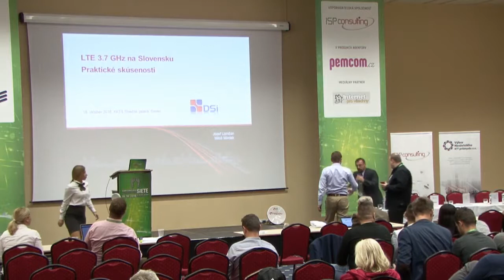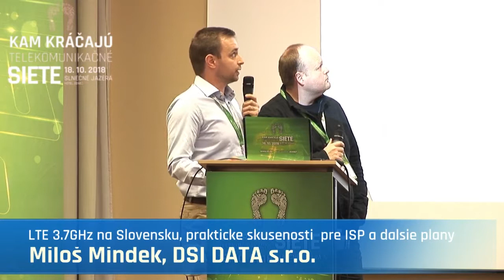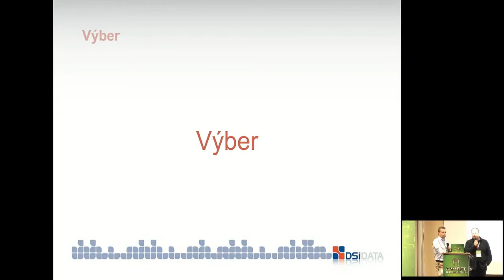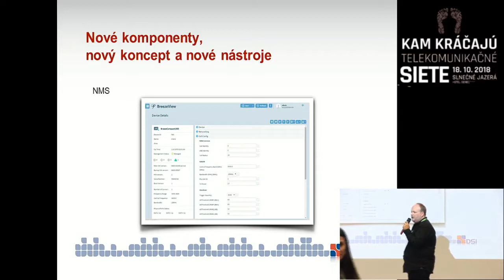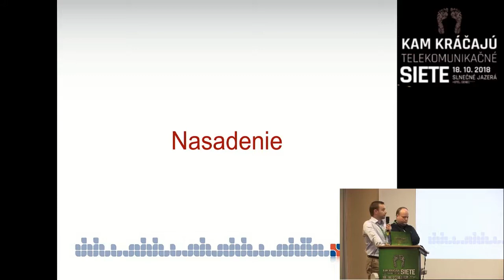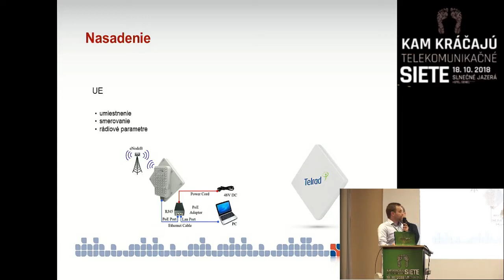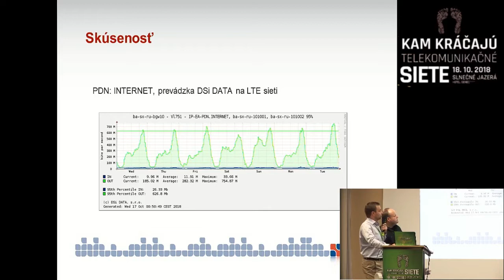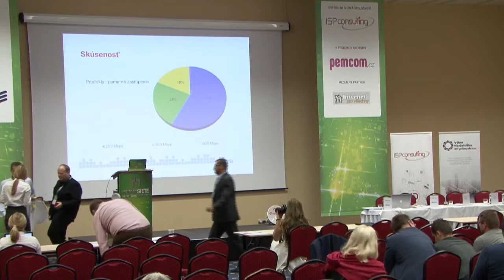12 - Jozef Lipničan, Miloš Mindek, DSI DATA s.r.o.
LTE 3.7GHz na Slovensku, praktické skúsenosti